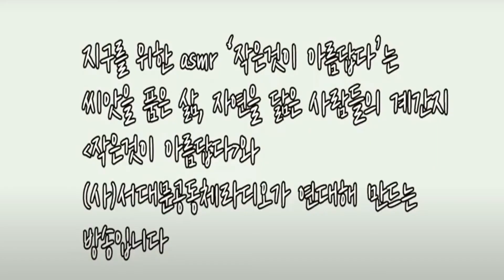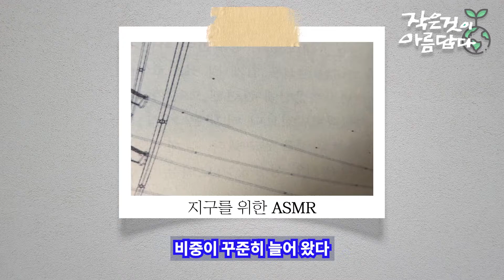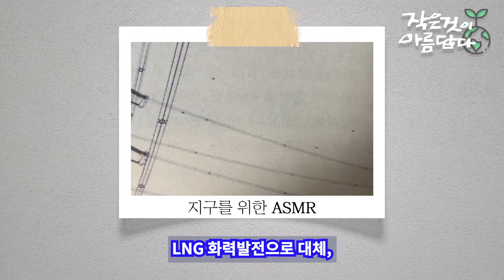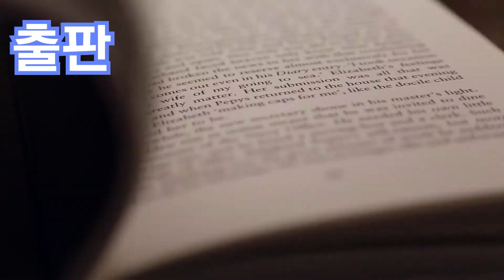[지구를 위한 ASMR 9회] 땅에서 하늘로 탈석탄을 위한 선택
작은것이 아름답다 269호 특별호 - 하늘
"땅에서 하늘로 탈석탄을 위한 선택" - 낭독 양신자